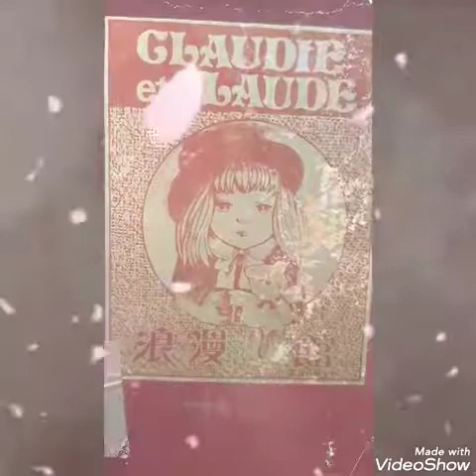Claude and Claudie musical dolls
Claude and Claudie are Japanese Sankyo porcelain dolls from 1976.